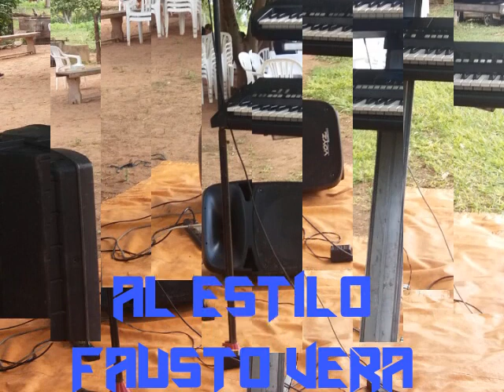Al estilo de Fausto Vera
Mix de cachacas